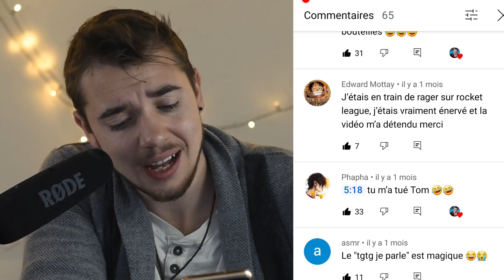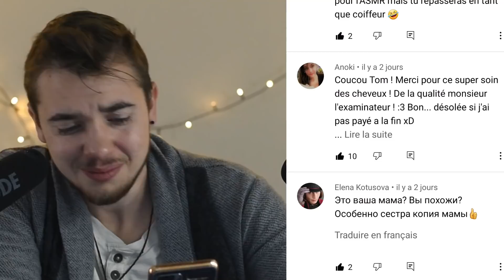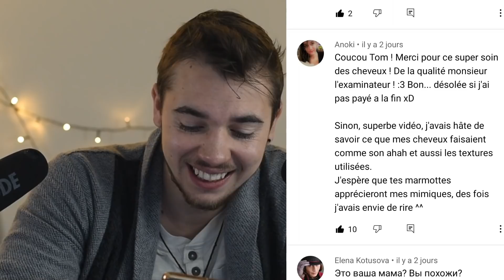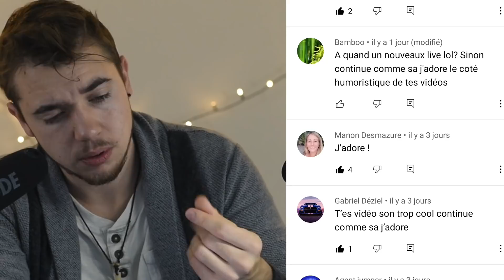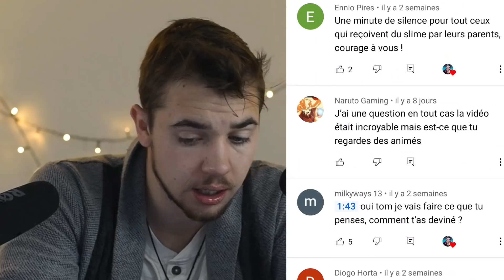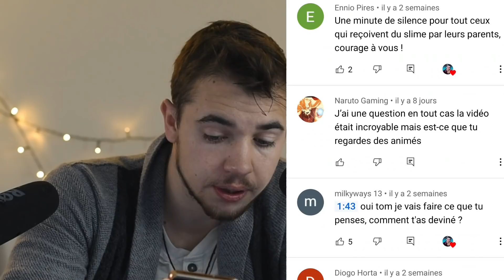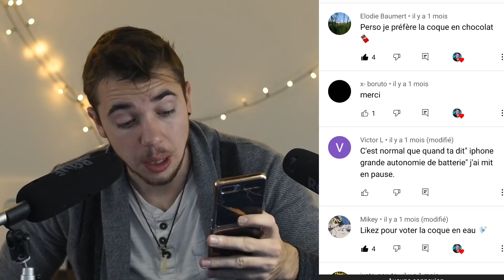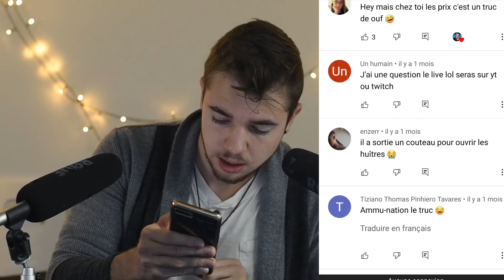ASMR : Je lis Ton Commentaire ! ( Challenge ! )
CHALLENGE : Aucun commentaire ne doit rester sans réponse ! à toi de jouer !

🔴 Live tous les mercredis 🔴 Lundi , Jeudi , Vendredi , Samedi : Vidéo asmr 21h00
 Marque dans les commentaires quel idées de vidéo aimerais-tu voir !

Programme : Lundi 21h00 ASMR , Mercredi live/vidéo asmr, vendredi 21h00 ASMR, samedi 21h00 ASMR,

❤ Devenir photographe, c'est votre rêve? Ou simplement réaliser des photos aussi belles que celle d'un photographe! Alors au revoir les formations bien trop coûteuses, voici la mienne pour seulement 5 euros / mois!  ( SUB = nouvelle Emote, Badge, Vidéo inédite et plus encore ! )

Asmr français depuis 8ans ! Roleplay , relaxation et détente sont au rendez-vous !